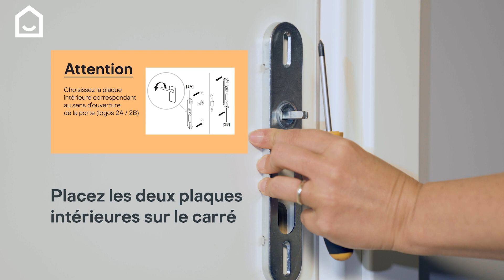Comment Installer une poignée de porte Goodhome à ajustement facile Castorama